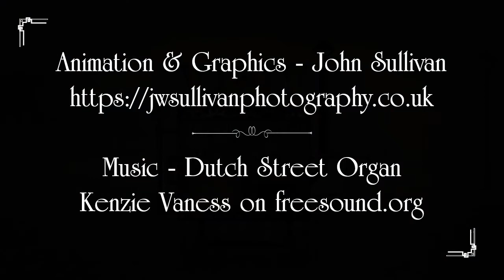Steam-o-matic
A steampunk style street organ.